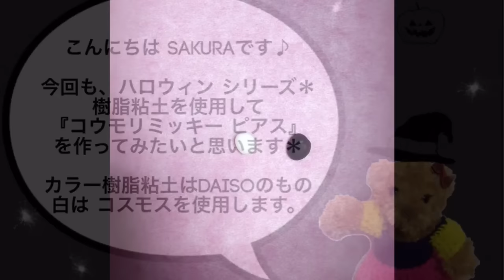『コウモリミッキー ピアス』の作り方を簡単にご紹介＊樹脂粘土使用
神奈川県ハンドメイド雑貨店「どきどき工房」ブログ